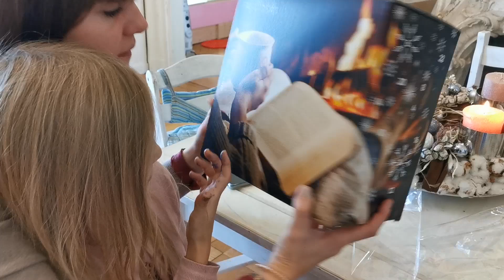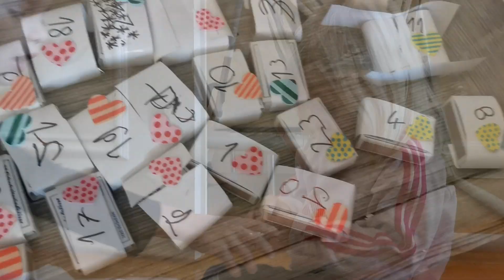Ein Tag im Schnee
Endlich Schnee in Deutschland! Für die Kinder ist das eine wahre Freude!
Hausaufgaben können warten. Statt dessen ging es nach der Schule direkt nach draußen!
Außerdem gibt es ein kleines Interview. Was denken eigentlich unsere Kinder über Madagaskar?